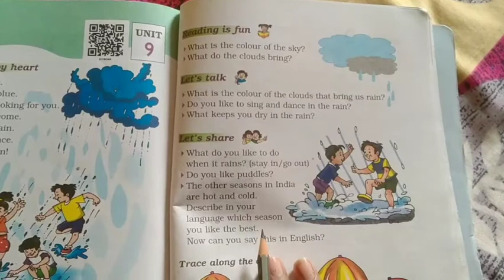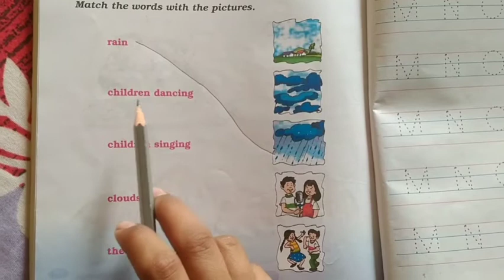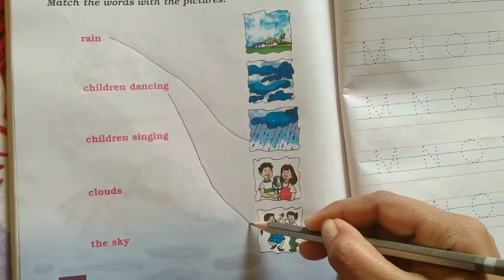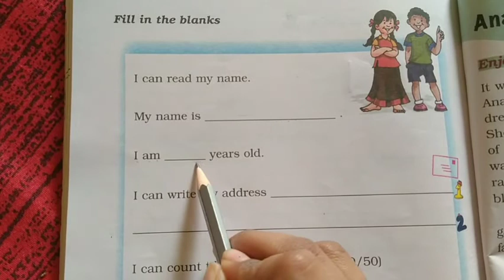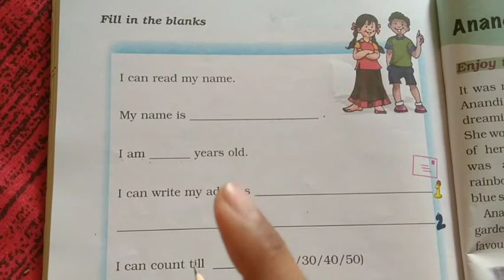STD :- 1 || English || By Pooja Miss || Upasana vidhyalay || 29/01/22